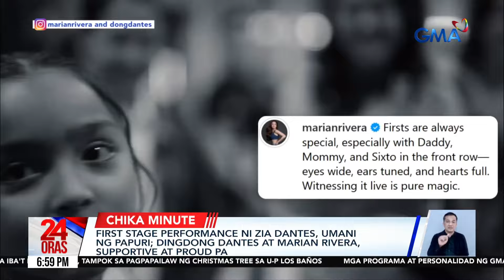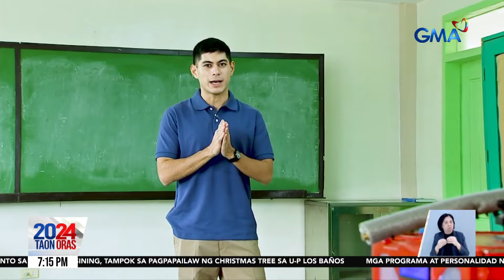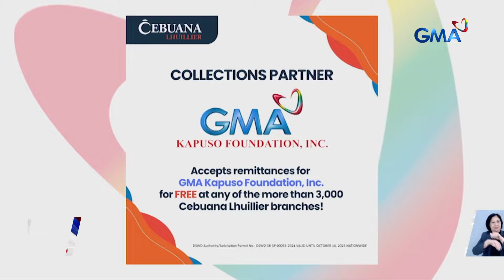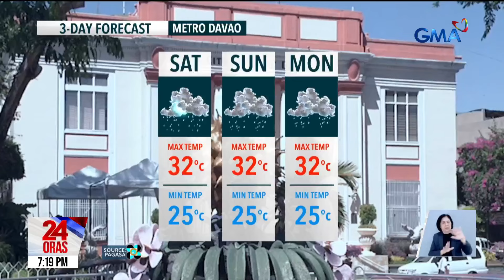24 Oras: (Part 2) Prov'l buses sa EDSA; proud parents and DongYan; lagay ng panahon ngayong... atbp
24 Oras: (Part 2) Prov'l buses sa EDSA; proud parents and DongYan; lagay ng panahon ngayong weekend; iligal na bentahan ng armas, atbp.

24 Oras is GMA Network’s flagship newscast, anchored by Mel Tiangco, Vicky Morales and Emil Sumangil. It airs on GMA-7 Mondays to Fridays at 6:30 PM (PHL Time) and on weekends at 5:30 PM.